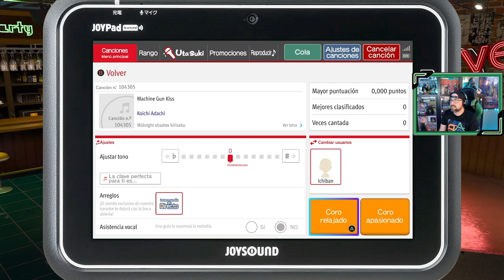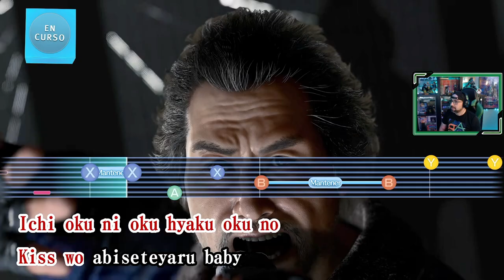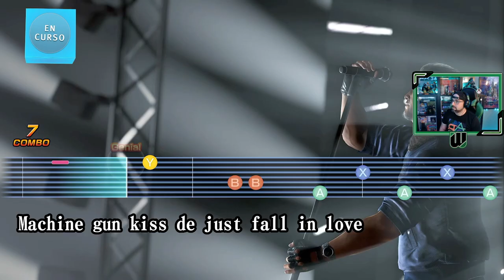Like a Dragon: Infinite Wealth | # 23 | "Una amarga despedida"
Kasuga y sus compañeros han sufrido una baja en su equipo, entran en la base de Yamai para poder rescatar a Kiryu, pero las cosas en Hawái van a cambiar, una amarga despedida se acerca.

1. Voy a pasármelo bien
2. Los nervios de una cita
3. El regreso del grupo
4. Volando voy
5. Hawái
6. Problemas en el paraíso
7. En busca de Akane
8. Los barracuda
9. Una mala noticia
10. Distrito Cinco
11. En busca de Chitose
12. La cara oculta del Distrito Cinco
13. El capo de los Barracuda
14. El orfanato
15. Recelos
16. Isla Dondoko
17. La amenaza de los Ganzhe
18. El escondite de los Daidoji
19. Empanadillas fritas de la China
20. Wong Tou, el comandante de los Ganzhe
21. La danza del fuego
22. Llegan los refuerzos